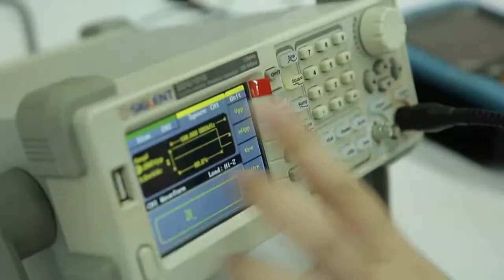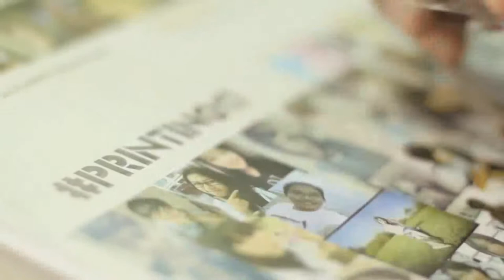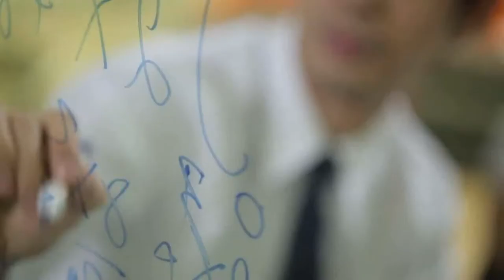KMUTT Introduction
6 mins version